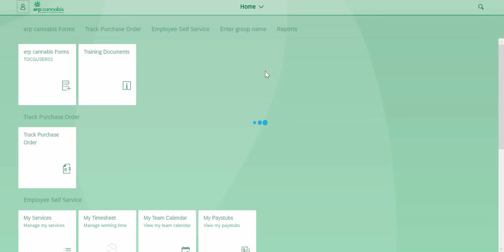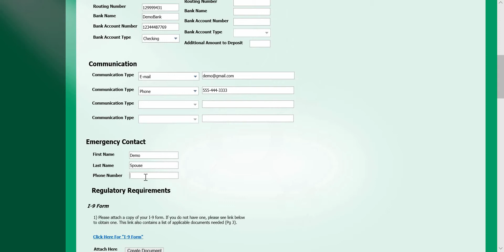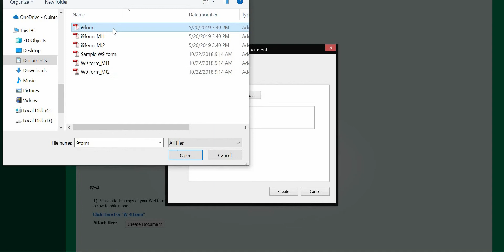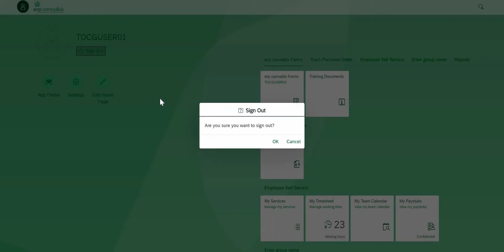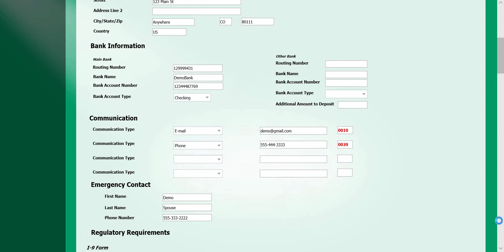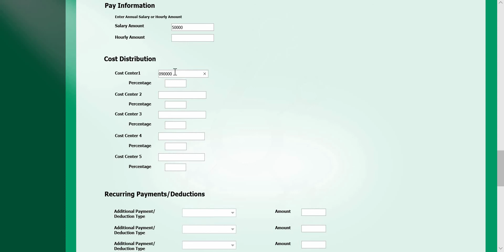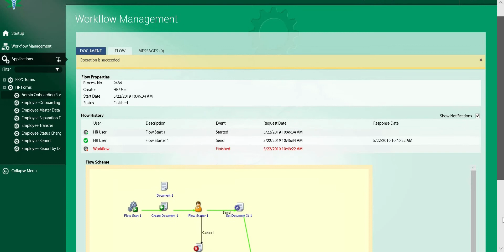Employee Onboarding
For onboarding a new employee and entering required information for Human Resources.